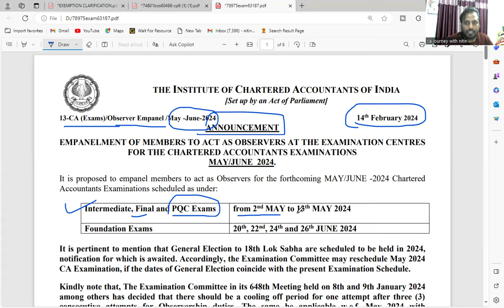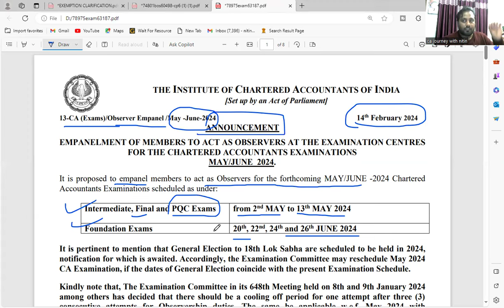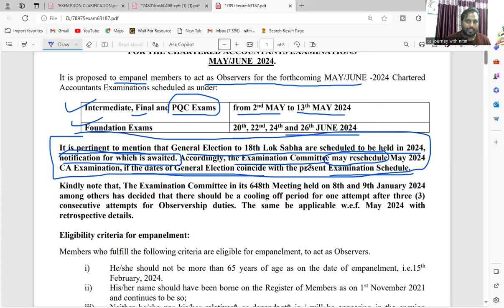|ICAI Official Announcement For Empanel with Dates May 24 CA Exam|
Embark on Your CA Journey with Nitin: Insider Insights & Success Strategies! 📊
🔍 What to Expect:

📚 Insider Tips: Nitin shares invaluable insights and practical tips to excel in your CA exams, drawing from his own successful journey.

🌐 Career Guidance: Navigate the complexities of articleship and gain insights into building a fulfilling and prosperous career as a Chartered Accountant.

🤓 Q&A Session: Have burning questions about the CA profession? Nitin answers some of the most common queries to help you make informed decisions.

💼 Who Will Benefit:

Aspiring Chartered Accountants
Accounting Students
Professionals Seeking Career Growth in Finance

👥 Connect with Nitin:
Follow Nitin on social media handles for more insights, updates, and a behind-the-scenes look at the life of a Chartered Accountant.

ABOUT VIDEO :-

If you're looking for breaking news on the CA Exam, you've come to the right place! In this video, we'll tell you all about the latest news on the CA Exam, and whether or not ICAI is postponing it.

So what's the verdict? We'll give you the scoop on this breaking news, and whether or not you should prepare for the May 24 CA Exam. Don't miss out on this important news!

In this quick video, we'll share with you the latest news about the CA examination, which is apparently being postponed. We'll also give you a few tips on how to prepare for the examination if it is postponed.

So, what do you think? Is the CA examination being postponed? We'll let you know as soon as we find out for sure! In the meantime, don't forget to study for the examination!

If you're wondering whether or not ICAI is postponing the May 24 CA exam, then you're in the right place! In this video, we'll provide you with the latest information on the matter, so you can make the best decisions for your future.

Take a moment to watch this video, and find out the answers to all of your questions about the ICAI May 24 exam. We'll tell you what you need to know to make the best decision for your career and education!

ABOUT CHANNEL :-

"Welcome to our Chartered Accountant Updates YouTube channel. Our channel provides the latest news, insights, and updates on the field of chartered accountancy. From updates on new regulations and guidelines to tips and advice on best practices, we bring you everything you need to stay informed and ahead of the curve in your CA career. Our videos feature interviews with industry experts, deep dives into technical topics, and career advice to help you navigate your professional journey. Whether you're a seasoned CA or just starting out, our channel is your go-to source for all things chartered accountancy.

This type of disclaimer is commonly used for videos that contain copyrighted material, but are being used for purposes such as commentary, criticism, or news reporting. It is important to note that this type of disclaimer may not provide complete protection against copyright claims and it is always a good idea to consult with a legal professional if you have concerns about copyright infringement.

All IMPORTANT
CA/CS/CMA
1) update
2) Announcement
3) Notification